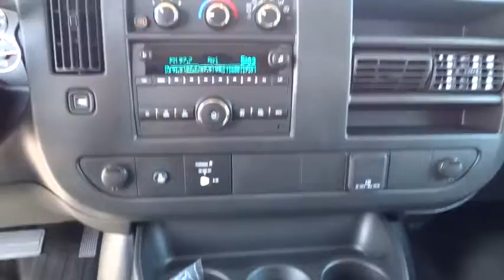2015 Chevrolet Express Passenger San Antonio, Houston, Austin, Dallas, Universal City, TX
2015 Chevrolet Express Passenger
2015 Chevrolet Express Passenger LS - Stock#: CFC50397 - VIN#: 1GAZGXFG4F1142394

Gunn Chevrolet
12602 IH 35 North